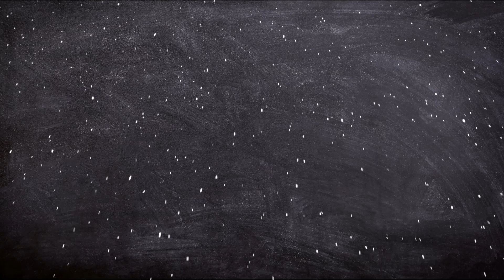BIOGRAFÍA DE IMHOTEP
En el vídeo de hoy de Biografías de ficción, BIOGRAFÍA DE IMHOTEP